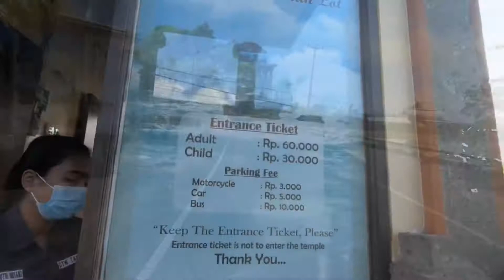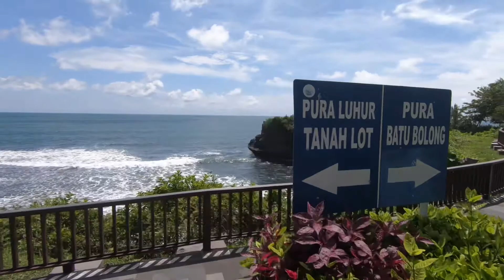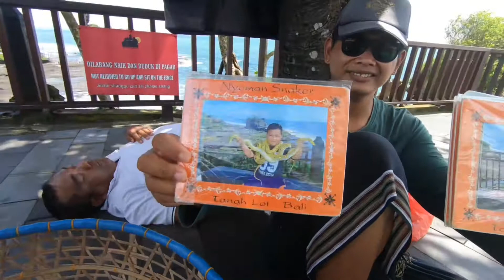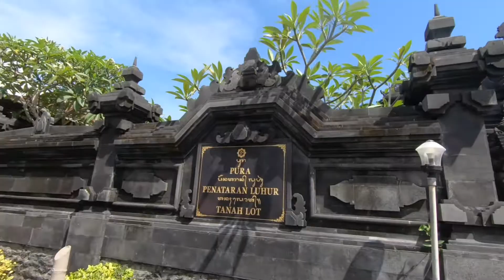Tricky Situation At The Most Famous Temple in Bali, Indonesia 🇮🇩 ( Tanah Lot )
Thanks 🙏